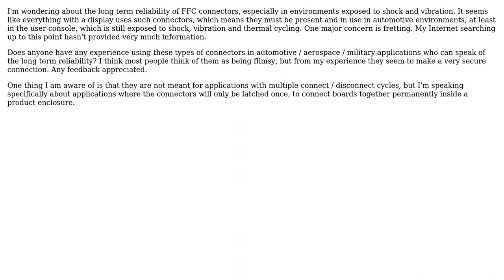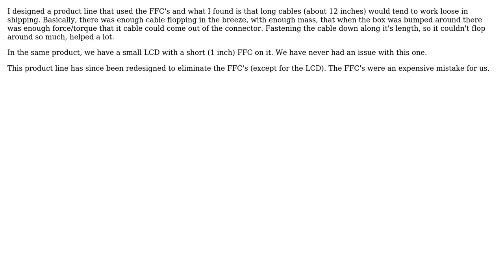Electronics: FFC (Flat Flexible Cable) ZIF Connector Reliability (2 Solutions!!)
Electronics: FFC (Flat Flexible Cable) ZIF Connector Reliability

With thanks & praise to God, and with thanks to the many people who have made this project possible! You are responsible for your own actions.